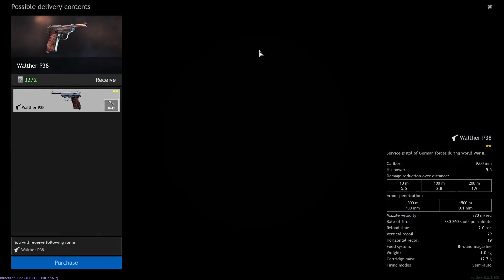Enlisted - Top 5 Underrated Weapons in Normandy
Welcome back to Enlisted. It's been a while since I've done a top 5 weapons video, so I'm going to look at what I think are the 5 most underrated weapons in Normandy for both sides. I'll be looking at every weapon, compared to other weapons of it's class and why they are underrated.